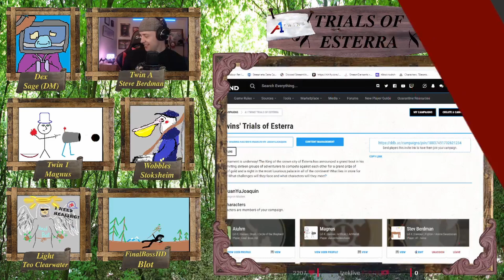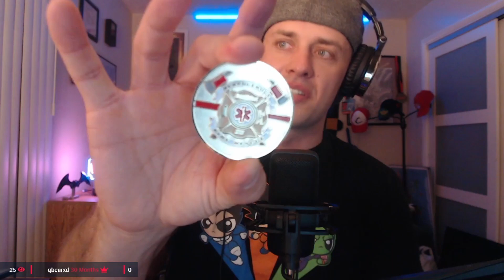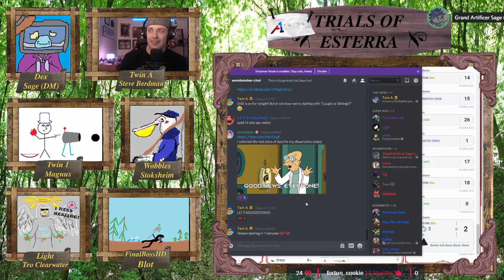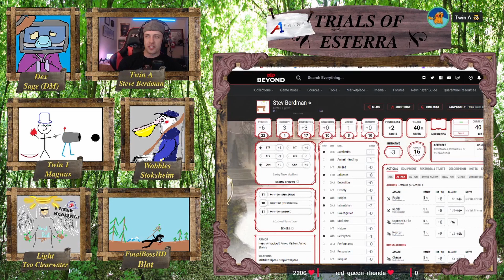DnD 5th ed. Trials of Esterra Session 3 (RAW)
Ran out of time so this is largely uneditied. Enjoy and much love!

Twitch.tv/A1_Twins